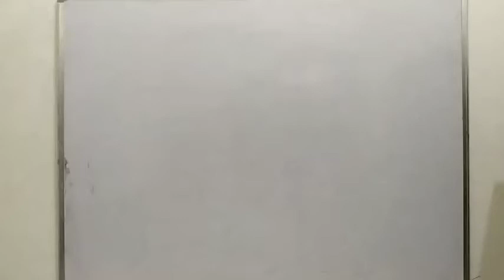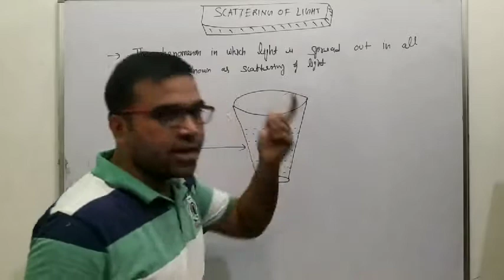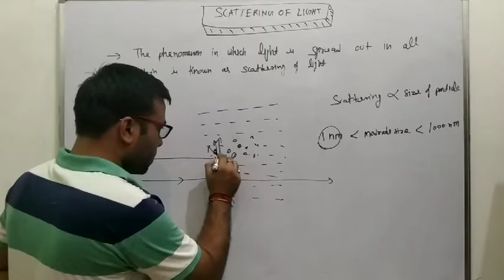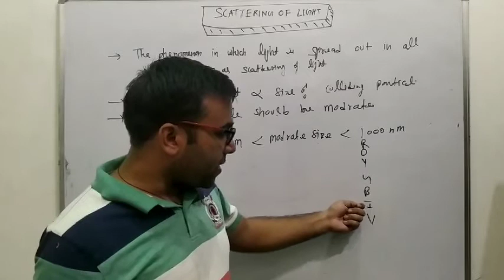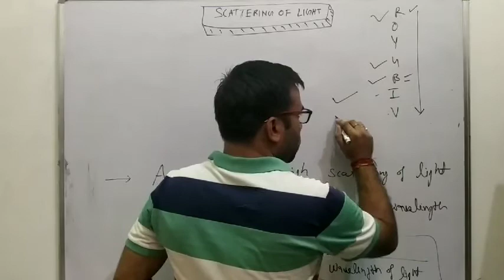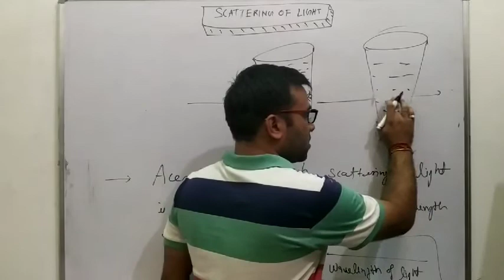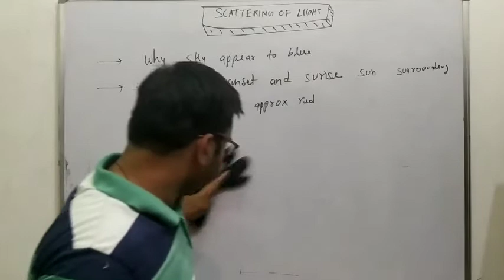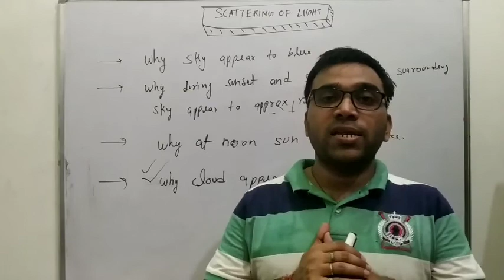Full concept of scattering of light